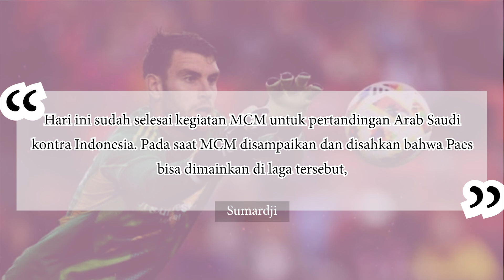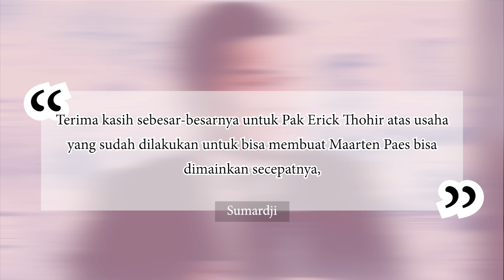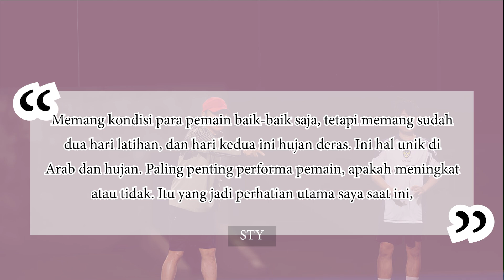RESMI!!! Maarten Paes Debut Untuk Timnas Indonesia VS Arab Saudi di Kualifikasi Piala Dunia 2026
Kabar baik hampiri Timnas Indonesia jelang Kualifikasi Piala Dunia 2026, di mana pemain keturunan Maarten Paes dipastikan bisa tampil hadapi Arab Saudi. Melansir dari laman resmi PSSI, disebutkan bahwa Timnas Indonesia bisa memainkan Maarten Paes saat berlaga di babak ketiga Kualifikasi Piala Dunia 2026. Sebagai informasi, sebelumnya Maarten Paes dikabarkan belum bisa memperkuat Timnas Indonesia meski sang pemain sudah resmi menjadi WNI dan mendapat restu dari FIFA. Pasalnya, Maarten Paes saat itu belum didaftarkan Timnas Indonesia ke AFC sampai batas pendaftaran pemain untuk laga perdana kualifikasi ditutup. Akan tetapi jelang pertandingan menghadapi Arab Saudi, PSSI justru sampaikan kabar bahwa pemain FC Dallas ini dapat diturunkan saat Timnas Indonesia tampil di Stadion King Abdullah Sports City, Jeddah, Jumat 6 September 2024 nanti.